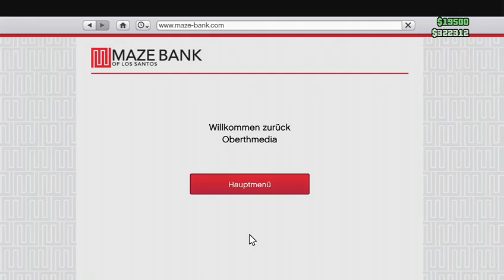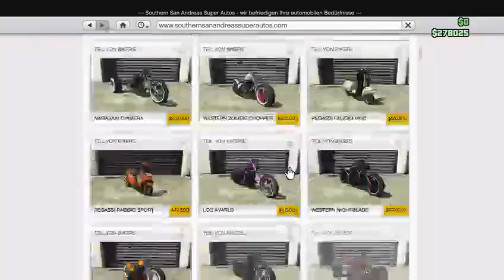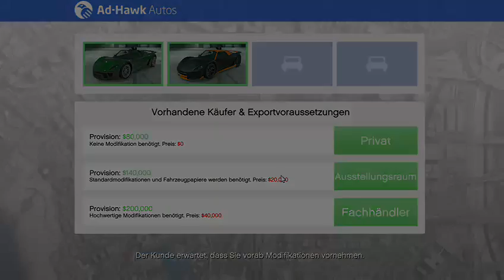Gta 5 online mit der xbox one